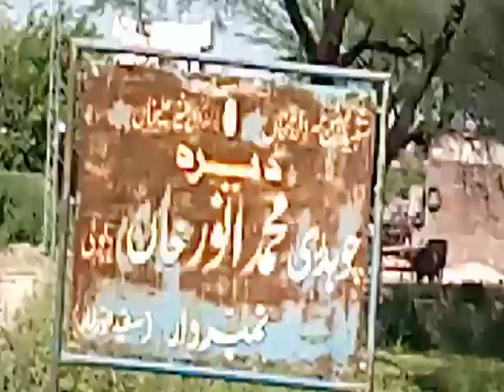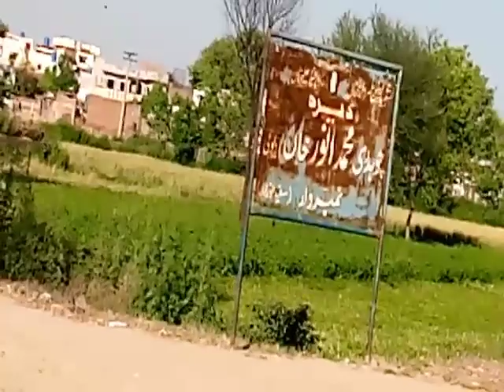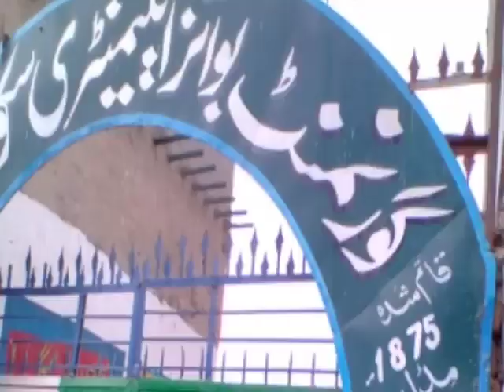InformationAboutVillagesJandialaDeoliNarowalPunjab. Information of villages Jandiala,Deoli Punjab .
Information about villages Jandiala, Deoli.Narowal Pakistan..
History and culture.
Naseem Darmanvi.